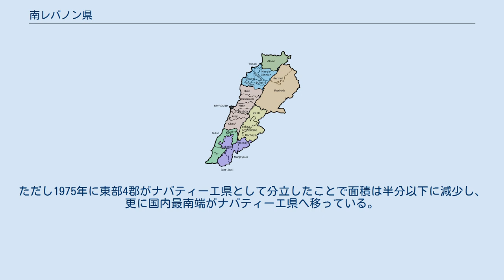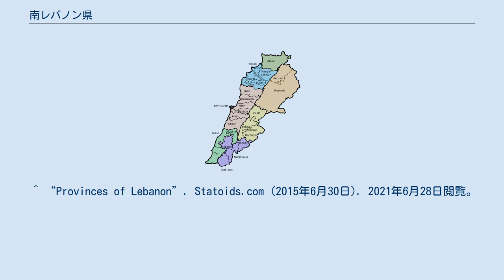南レバノン県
南レバノン県（みなみレバノンけん、アラビア語: محافظة الجنوب‎、South Governorate）は、レバノンの南部にある県である。
県都はサイダ（別名シドン）である。
県の人口は約59万人（2017年推定）、面積は929.6平方キロメートルである。
標高は0 - 1000mと起伏に富んでいる。
住民は、イスラム教シーア派、スンニ派、東方正教、カトリック、プロテスタント、アルメニア正教と様々である。
柑橘類やバナナの栽培が盛んである。
 単に南部県（الجنوب）と表記されることがある。
独立時の5県のひとつで、当時はレバノン南部全域を管轄していたことからこの名が付いた。
ただし1975年に東部4郡がナバティーエ県として分立したことで面積は半分以下に減少し、更に国内最南端がナバティーエ県へ移っている。
 レバノンの郡 3郡に区分される。
 ^ “Citypopulation.de/Lebanon: Administrative Division” (2019年3月2日). 2021年6月28日閲覧。
 ^ “Provinces of Lebanon”. Statoids.com (2015年6月30日). 2021年6月28日閲覧。
 ^ “Counties of Lebanon”. Statoids.com (2007年11月10日). 2021年6月28日閲覧。